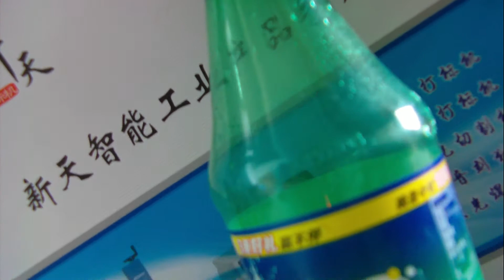co2 30w marking on plastic bottle 3